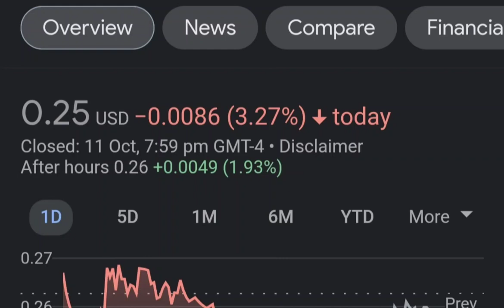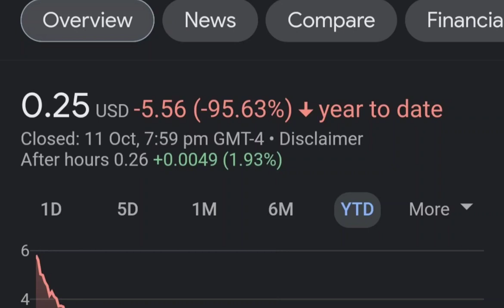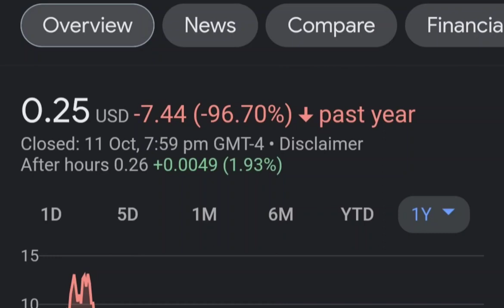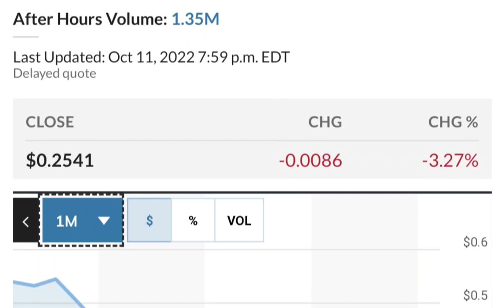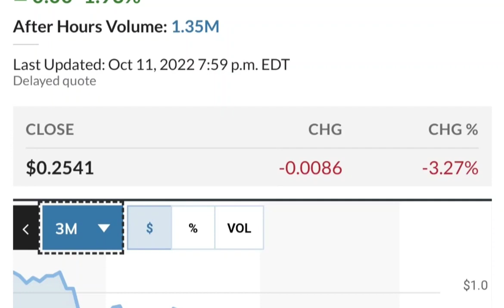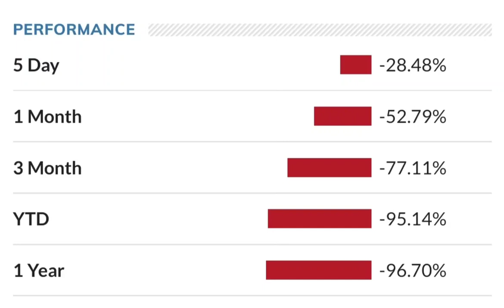MULN Stock Breaking News Today Mullen Automotive MULN Stock Short Squeeze Analysis MULN